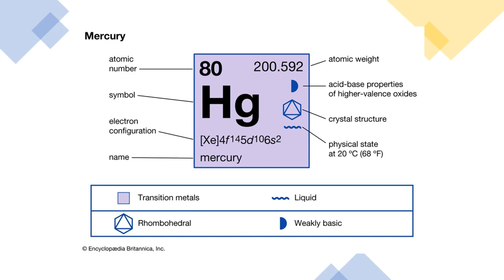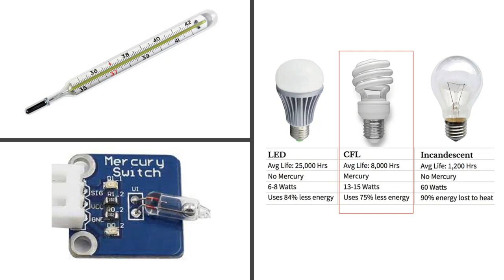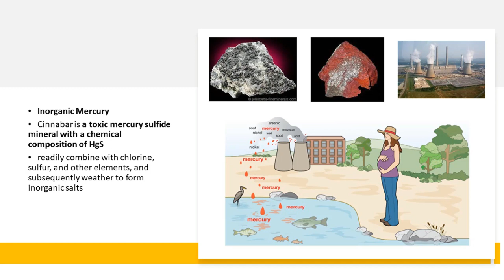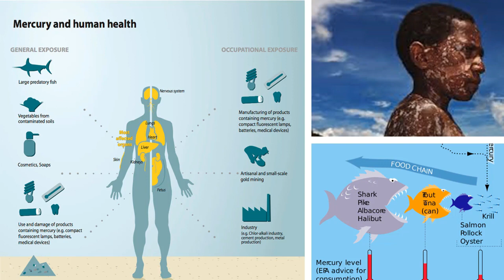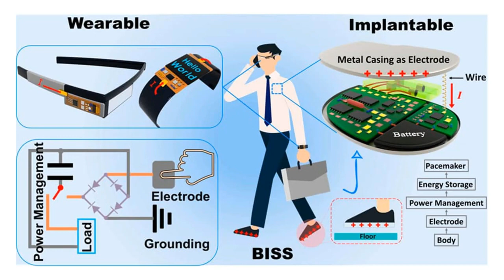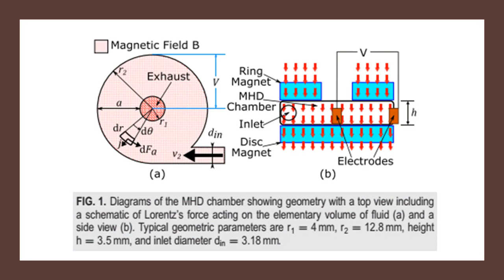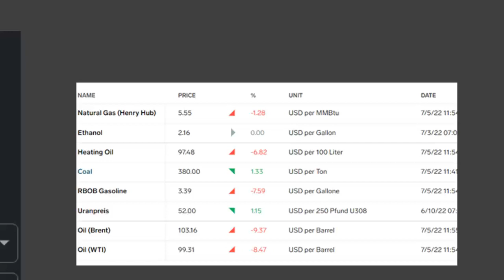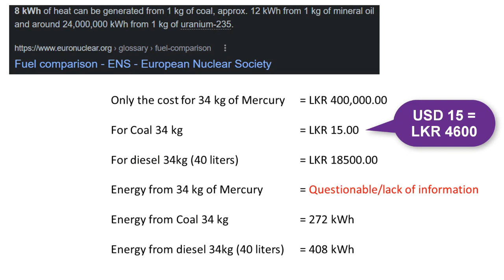රසදිය විදුලිය සාර්ථකද? II Mercury Power Generation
This video discusses the potential of using mercury as a medium for power generation. The disadvantages and negative effects of mercury usage are discussed.

Camera : Anil Sampath malli